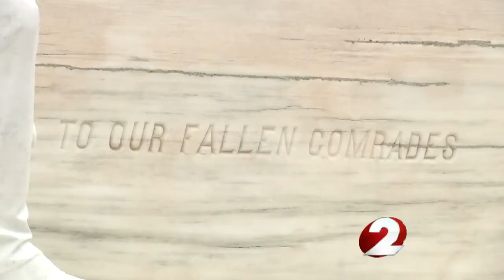Holiday wreath laying honors veterans